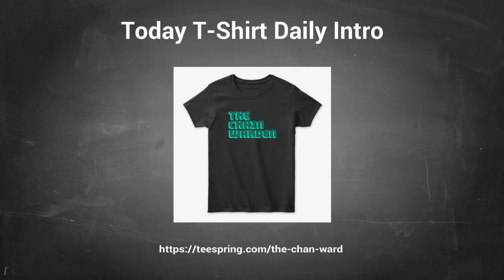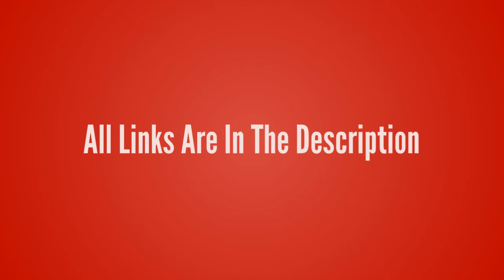League of Legends-Thresh【The Chain Warden T-Shirt】League of Legends lol T-shirt Design ur Game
League of Legends-Thresh【The Chain Warden T-Shirt】League of Legends lol T-shirt Design ur Game Tshirt life - Game Tshirt Game Life

- !beer
- !pizza
- !weather (your city)
- !(your country)